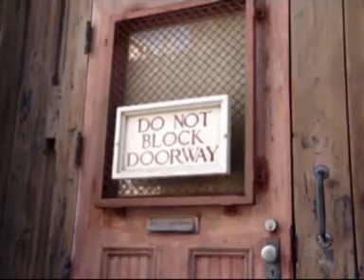TPHHRO: Behind The Scences [Part 1 of 2]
This is a behind the scenes look on the making of the Theme Park Hip Hop Rap Off music video featuring bloopers, deleted scenes, sillyness and more.